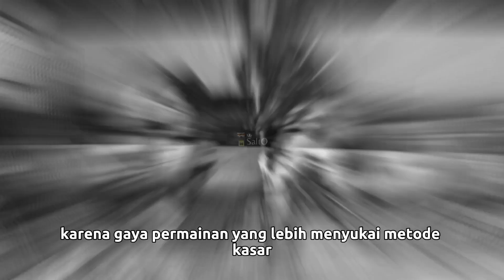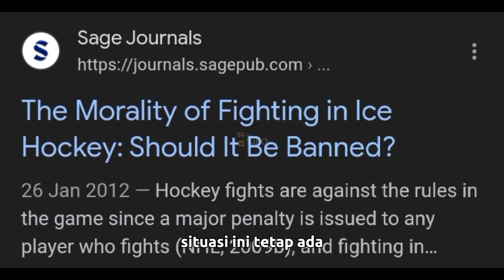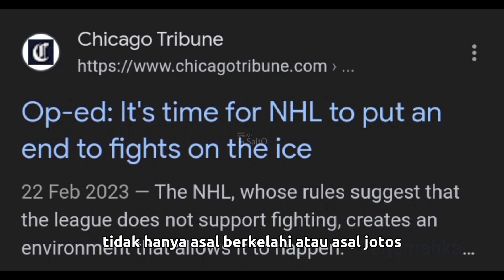Kenapa Olah Raga Hoki Membiarkan Pemainnya Berkelahi?